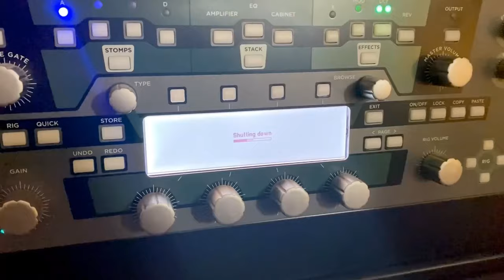Dan Ganove - Hildmann (SBÄM Records Official Video)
Hier ist das neue Video zu Dan Ganove - Hildmann auf SBÄM Records.

Song produziert von Pietro Cortina.
Video von Dan Ganove. Drehort Oberhausen.

Pre-Order für das Album "Schlafzimmerblick":
shop.sbam.rocks